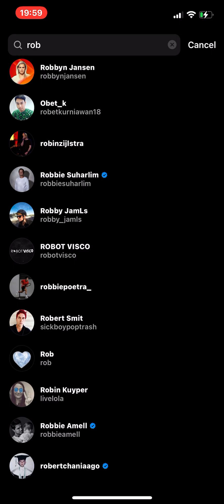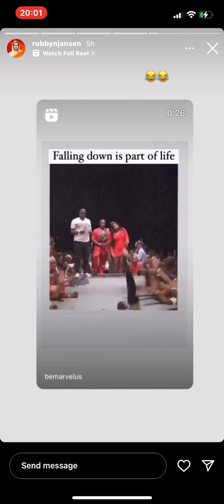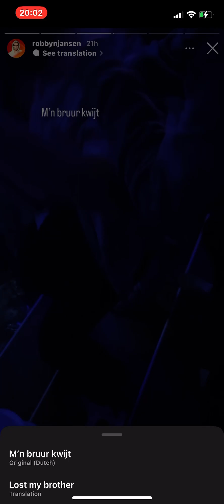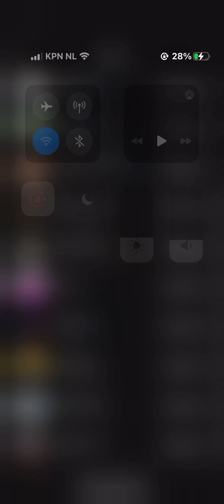22 January 2023